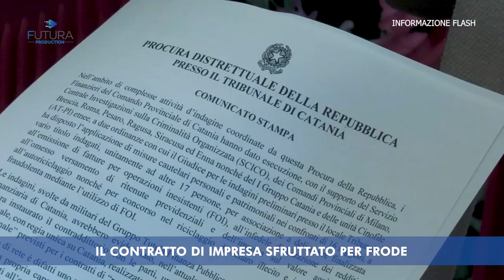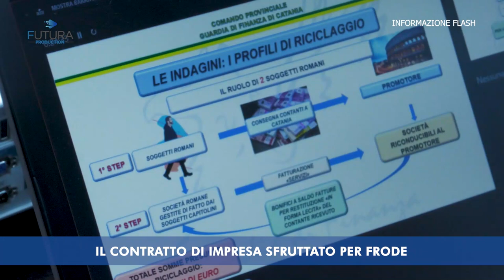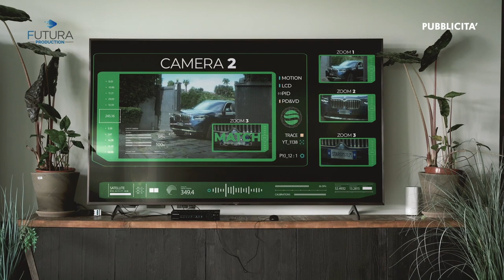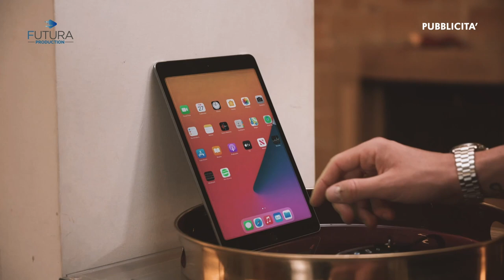TG FLASH DEL 30 MAGGIO 2024